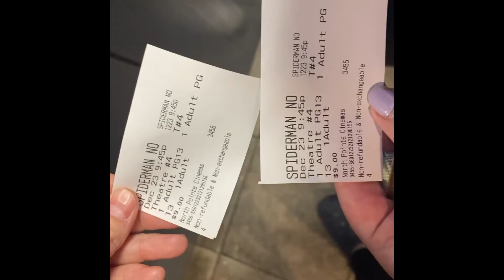Indiana Outdoors takes on Winter Break!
Edited by: Erika Koepfer
Executive Producer: Jamie Howell
Associate Producer: Graham Harding & Erika Keopfer
SAC Representative: Amelia Deckard
Featuring: Sam Chiddister, Kelsey Nethercutt, Kurt Lemke, Sohpia White, Graham Harding, Jamie Howell